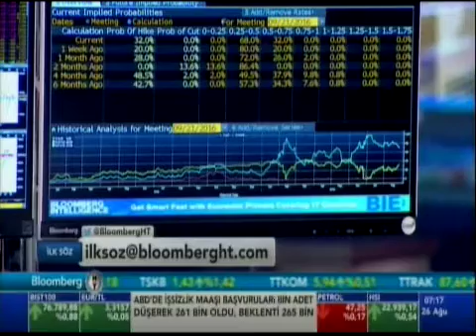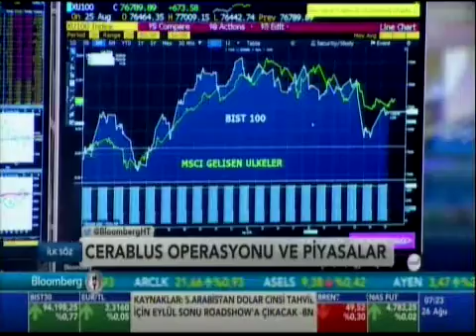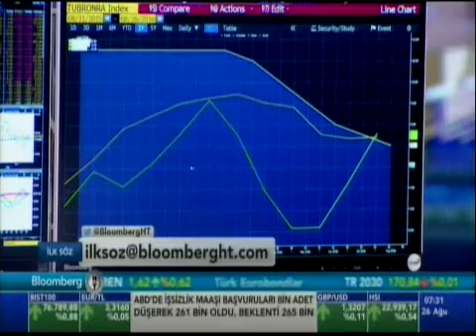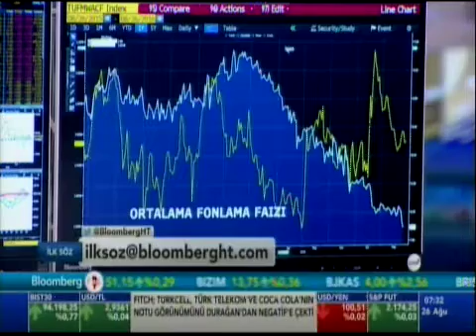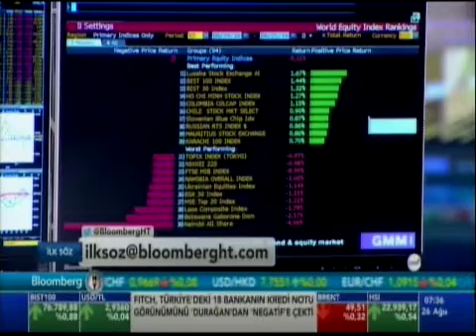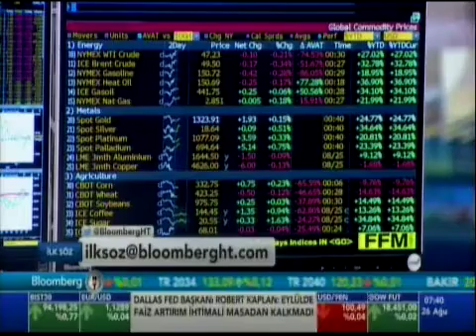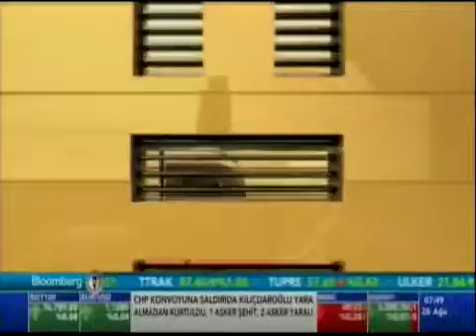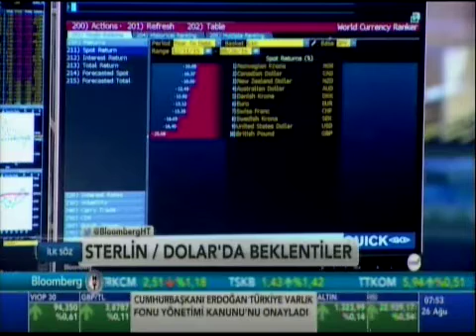Prof. Dr. Erhan ASLANOĞLU Bloomberg HT'de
Piri Reis Üniversitesi Öğretim Üyesi Prof. Dr. Erhan ASLANOĞLU  Bloomberg HT'de Zeynep Erataman'ın sunduğu İLK SÖZ programına katıldı. Programda son ekonomik gelişmeler ele alındı. 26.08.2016